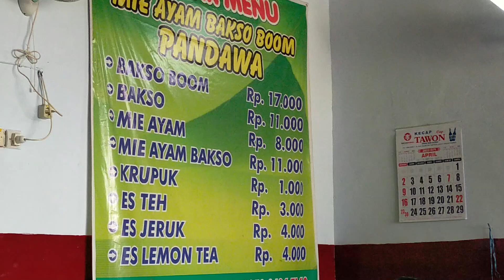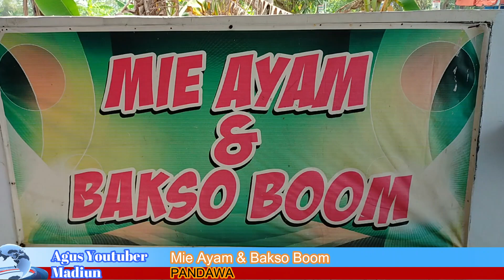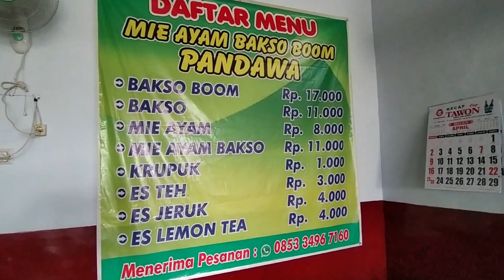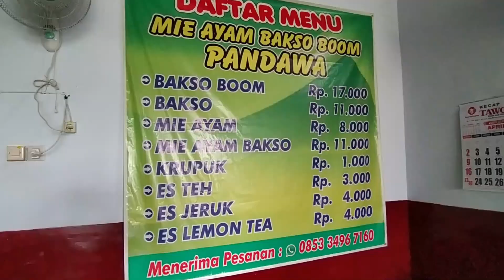Kelezatan Mie Ayam dan Bakso BOOM di Pagotan Madiun: Cicipi Rasanya di Pandawa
Siapa yang tidak suka mie ayam dan bakso? Di Pagotan Madiun terdapat sebuah warung kuliner legendaris bernama Pandawa yang menyajikan mie ayam dan bakso BOOM dengan rasa yang melegenda. Video ini akan membawa Anda untuk mencicipi kelezatan mie ayam dan bakso BOOM di Pandawa, di mana mie dan baksonya berisi banyak daging dan sangat enak. Selain itu, video ini juga akan menunjukkan suasana warung dan pengalaman makan di sana. Jika Anda sedang berkunjung ke Madiun, jangan lewatkan untuk mencicipi mie ayam dan bakso BOOM terlezat di Pagotan Madiun di Pandawa!